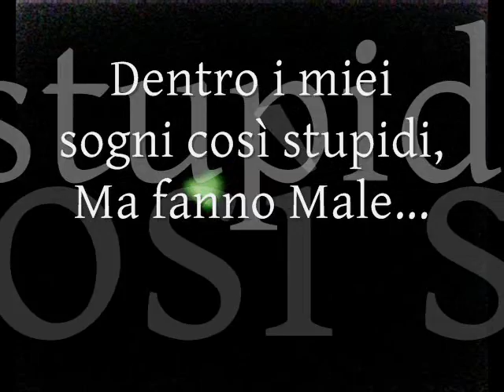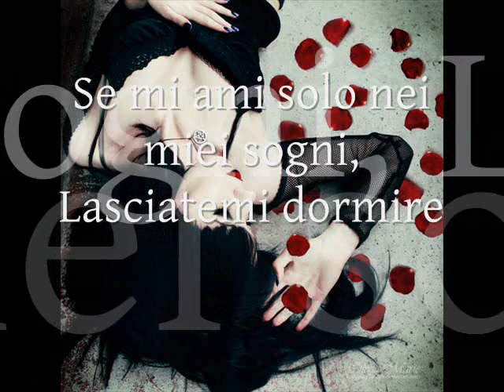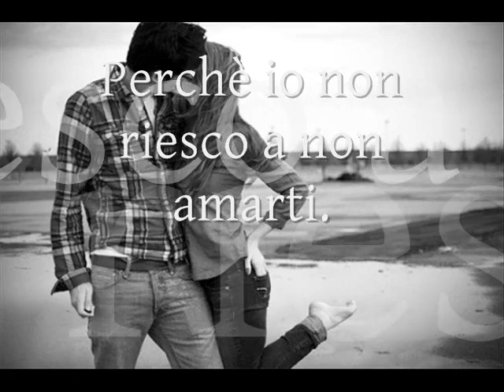Ci Sarò Paolo scariolo